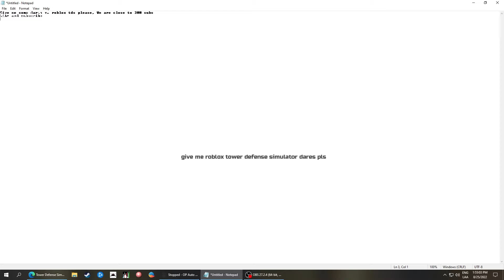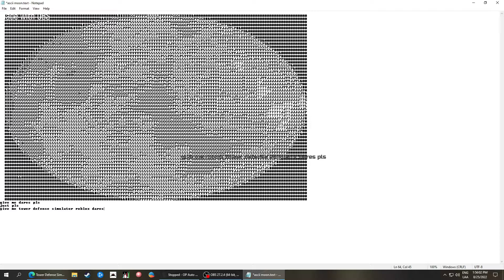Roblox TDS Dares hub (Ends in My birthday (November 29), 2022)